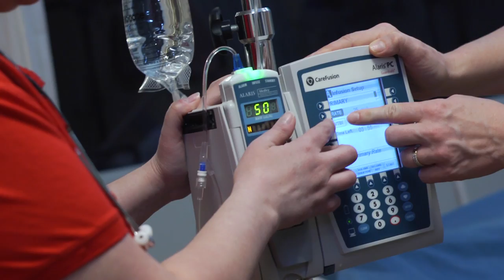University of Southern Indiana ~ Knowledge for Life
The University of Southern Indiana has undergone a great deal of change in our nearly 50 years. Now was the right time to take stock of our brand and consider how we will embrace the next half century. Selecting the right symbol required distilling the essence of our University into a few simple strokes. No small task! The resulting image had to convey our history as well as a long and bright future. Our new academic logo borrows symbolism from the torch found in the University's seal, within the spine of an open book, and transforms it into the "I" in USI. The torch's flame, a red blaze, signifies the illumination of knowledge (or an eagle's wing). We hope you agree that the new logo is fresh and forward-thinking, innovative and accessible, and imbues a sense of openness and connectivity that is indicative of USI. What started as a spark has kindled into a flame and is now a torch lighting the way, burning ever brighter as we continue our quest for knowledge — Knowledge for Life.